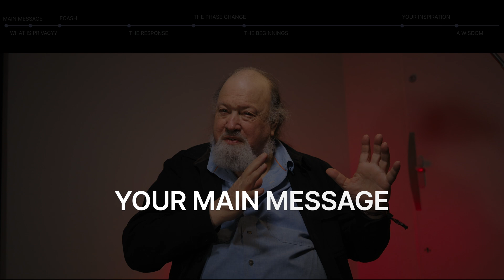Interview│Dr. David Chaum - xx network│ETHDam 2024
We snagged several interviews with speakers after ETHDam 2024, and we're kicking things off with the legend himself, Dr. David Chaum. As the OG of digital cash and founder of xx network, Chaum delves deeper into the key messages he shared onstage. He explores how AI and privacy tools can supercharge individual empowerment, disrupt old systems, and shape the future. Once again, big thanks to Zhen Ming Ng for doing his magic with the camera!

ETHDam - a conference and hackathon held in the heart of Amsterdam, Netherlands from April 12th to 14th, 2024, celebrated its second edition, gathering more than 600 participants.

In the dynamic space of ETHDam, privacy and security took center stage, featuring groundbreaking discussions on hacks, recovery, and the revolutionary work of figures like Pertsev. Privacy is dead in crypto, people that know, know. People who don’t know, should know.
ETHDam is powered by CryptoCanal, an education and events platform growing in Amsterdam, spreading its roots to Rotterdam and Zürich.

We would like to thank our partners that made this event possible. 🌷
Battleship Partner